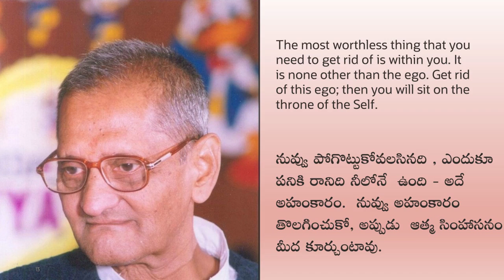Sadguru Nannagaru mentions important message of Bhagavan